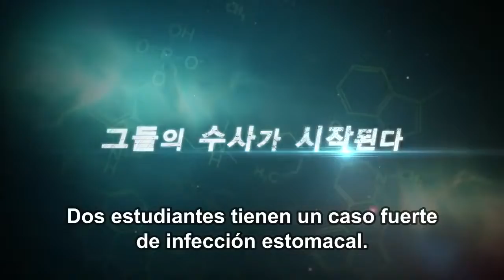Detective Alice Trailer